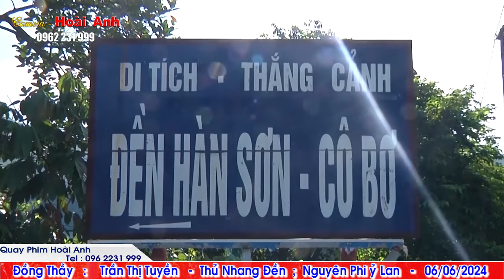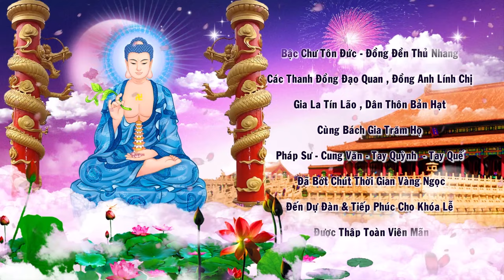Đồng Thầy Trần Thị Tuyền Thủ Nhang Đền Nguyễn Phi Ỷ Lan Loan Giá Dẫn Trình Đệ Tử Ngày 06/06/2024 P3